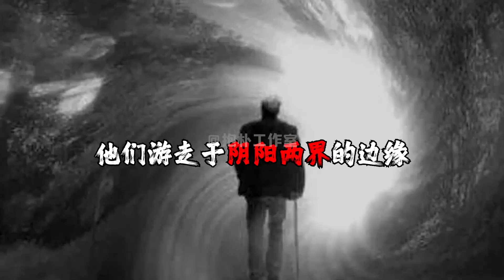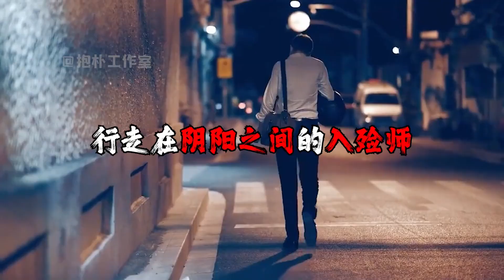行走在阴阳之间的摆渡人，专门靠死人吃饭，这样的工作你敢去吗？【抱朴工作室】